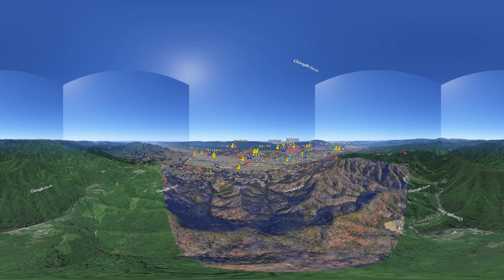橋本市の土砂災害警戒区域等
2020年3月時点の橋本市における土砂災害警戒区域等について360°動画を作りました。

※360°動画再生に対応しているインターネットブラウザを使用してください。
※再生画面上でドラッグすることで、視線を動かせます。画質は1080sHD以上をおすすめします。
※視点の移動速度が速くて区域を見づらい場合があります。その際は、動画下の設定(歯車マーク)の再生速度を１以下に落とすか、一時停止して区域をご覧ください。

箇所の種類はそれぞれ次の通りです。
・青い枠線　　土石流に関する土砂災害警戒区域等
・赤い枠線　　がけ崩れに関する土砂災害警戒区域等
・茶色い枠線　地すべりに関する土砂災害警戒区域等

また、黄色みがかった区域は土砂災害による危害のおそれのある区域（土砂災害警戒区域）を、赤みがかった区域は土砂災害による著しい危害のおそれのある区域（土砂災害特別警戒区域）を示しています。

なお作成に当たり、QGIS、Google Earth Pro、Google Earth Studio、Cube2DM、Spatial Media Metadata Injectorを使用しました。

最新の区域については下記の「わかやま土砂災害マップ」でご確認ください。